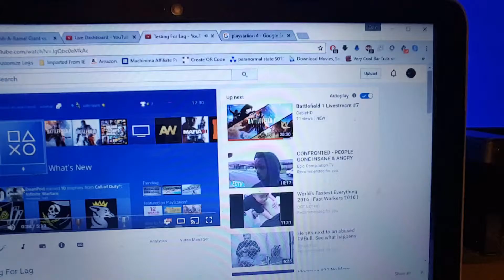Vloggage #93 I Got Streaming Working Again?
Goooooooooood Morning Ladies And Gentlemen And Welcome To The Description

All vloggage get recorded from my phone which is the Samsung galaxy s6